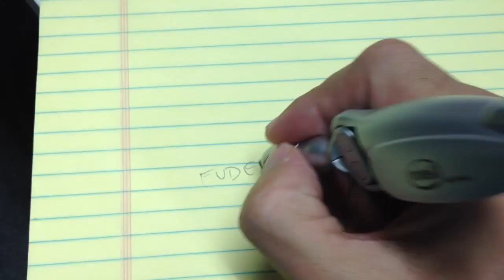Caneta-brinde da Intel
Filmado com o iPhone 4S